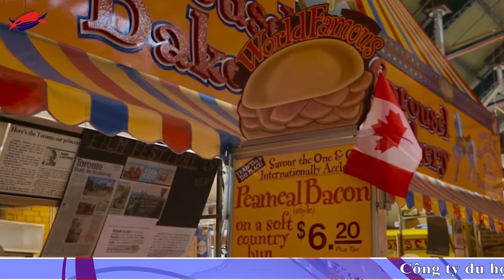Học ngành y tá điều dưỡng tại Canada có tốt không?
Hoc nganh y ta dieu duong tai Canada co tot khong?, du học Canada